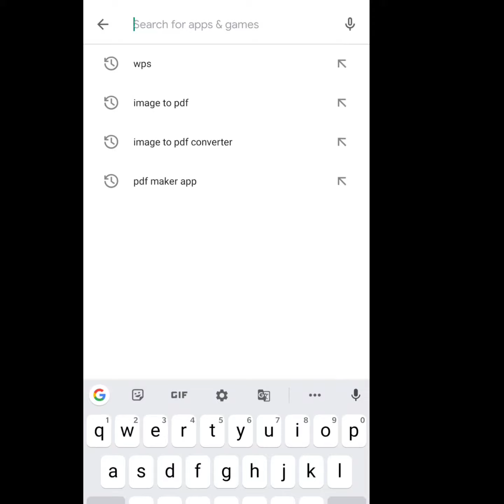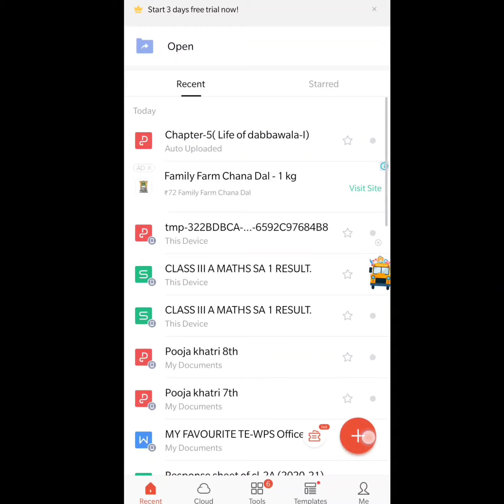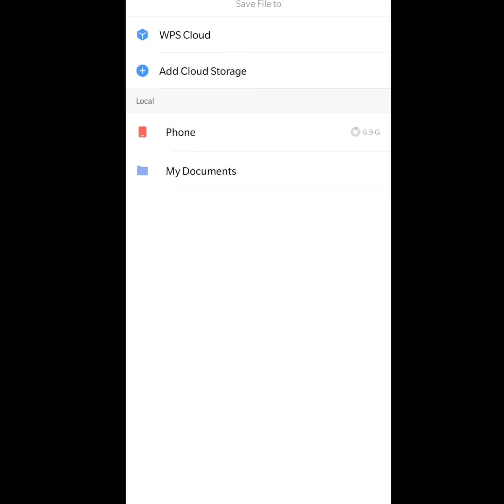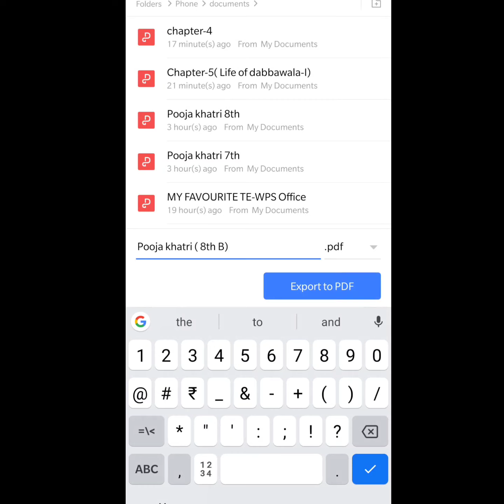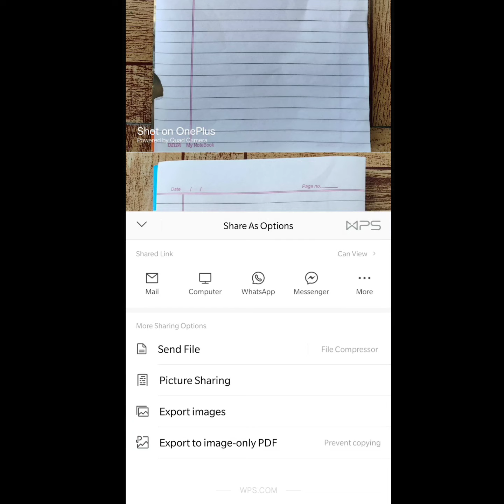How to make PDF from images || B.S.M.P.School || Online Exam || By Pooja khatri